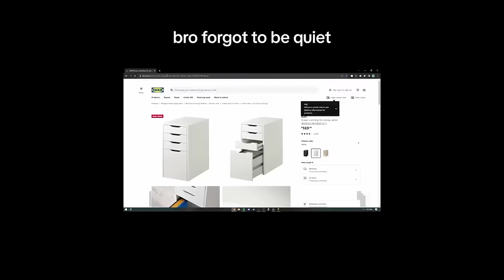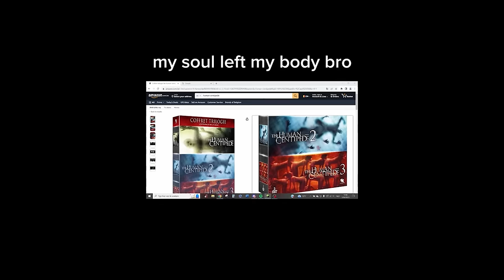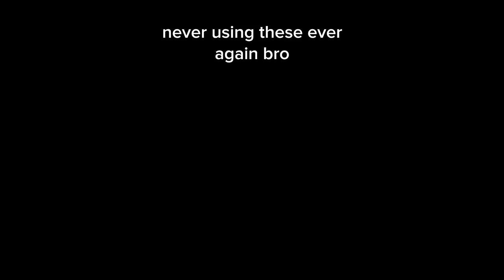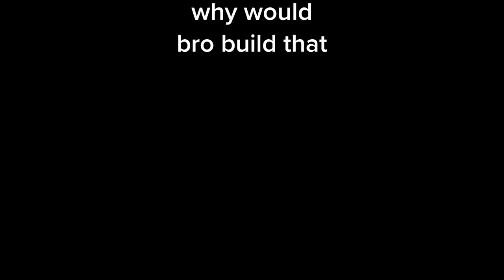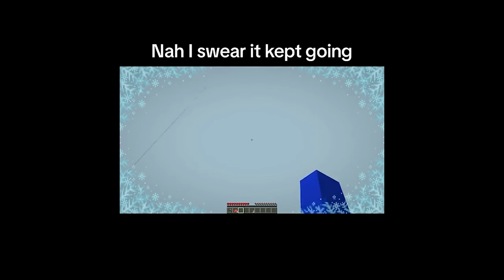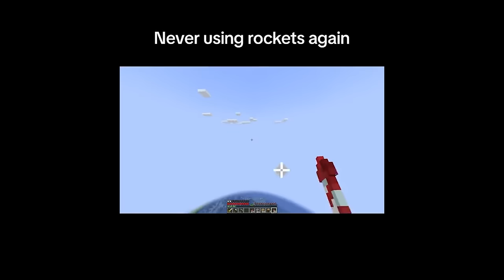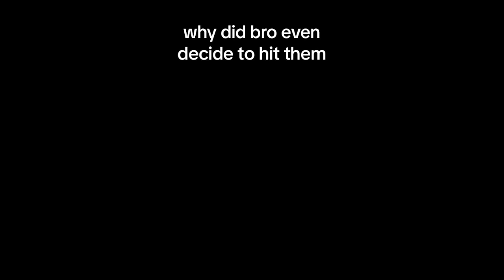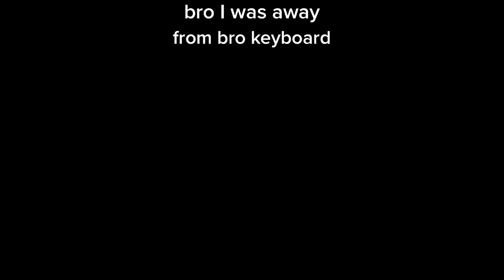The FUNNIEST Minecraft Clips of 2023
These are the Funniest Minecraft Moments / Clips of 2023. Every Single Clip in One Video.
2 Hours of Minecraft Clips to Fall Asleep To

➽Thumbnail Inspo
@Nekoma7 (Not Gamers React, he stole it from Nekoma)